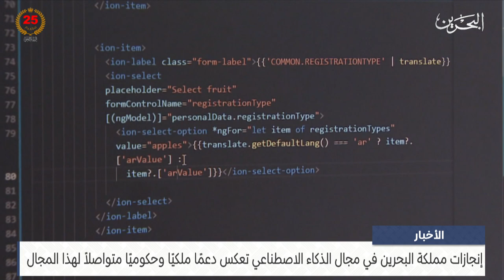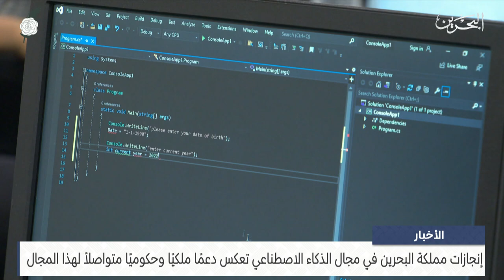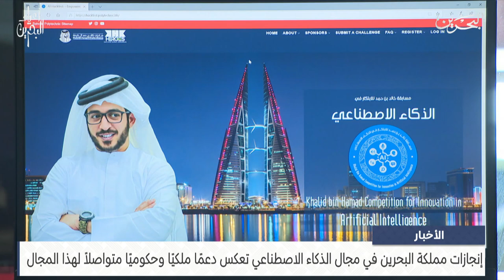الأخبار : إنجازات مملكة البحرين في الذكاء الاصطناعي تعكس دعمًا ملكيًا وحكوميًا متواصلاً لهذا المجال